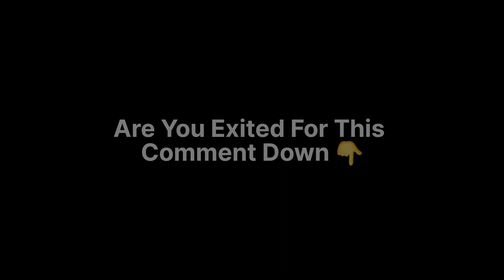AGAIN GOOD NEWS ! 🥳⚡️FREE REWARDS ARE BACK 😀 OPEN NOW THIS EVENT AND CLAIM IT 💥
1.Garena Free Fire Indonesia Live
2.Garena Free Fire Brazil Live
3.Garena Free Fire Bangladesh Live
4.Garena Free Fire India Live
5.Garena Free Fire Singapore Live
6.Garena Free Fire Thailand Live